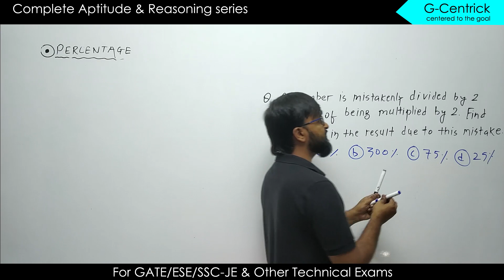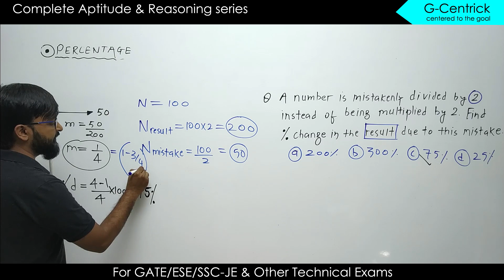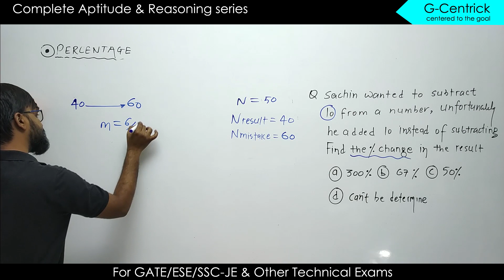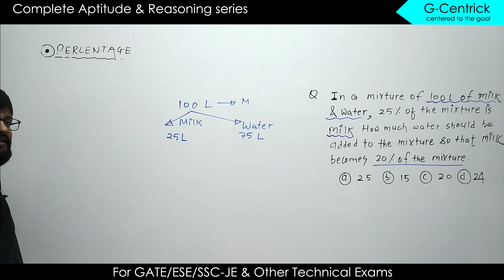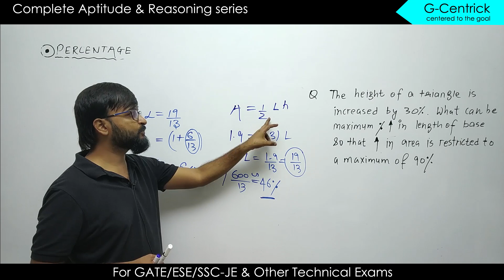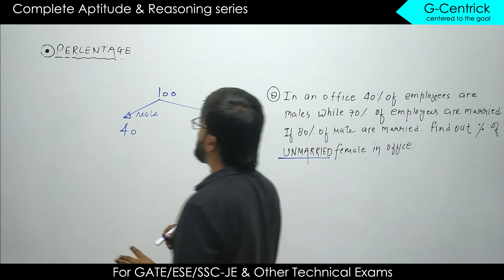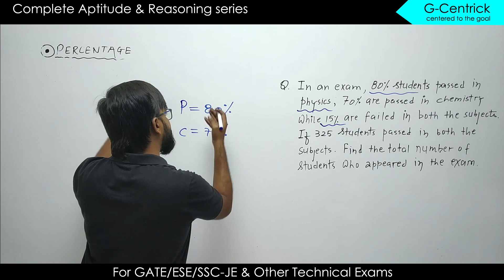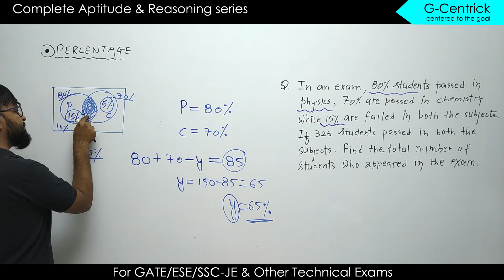Lec 23 Question discussion on Percent part 03